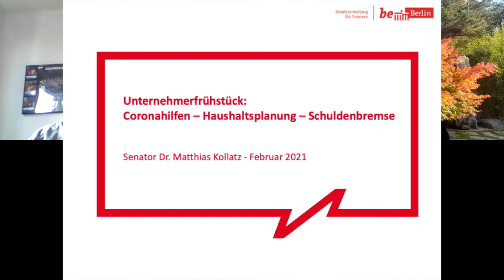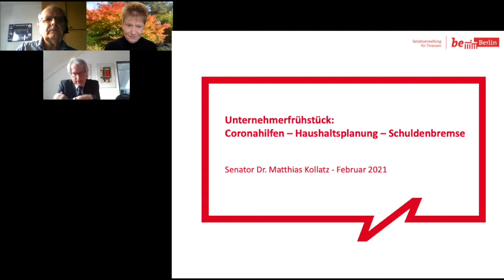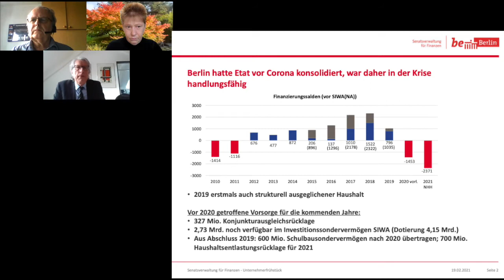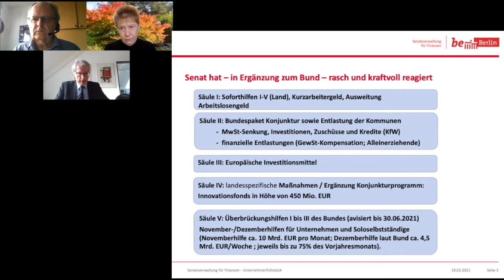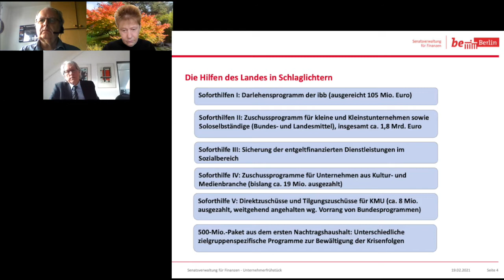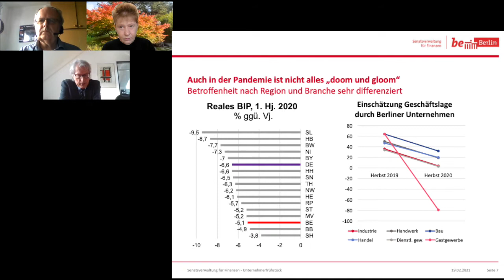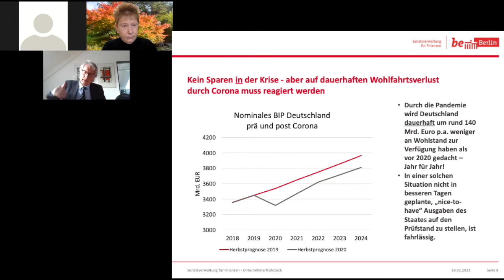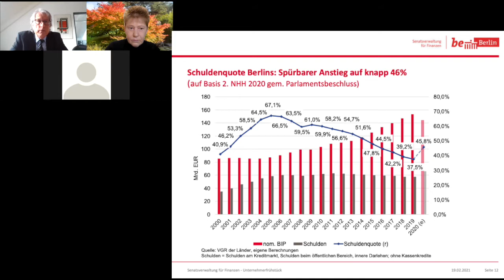Unternehmer*innenfrühstück mit Dr. Kollatz, Finanzsenator von Berlin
Seit vielen Jahren laden Dagmar Pohle, OWUS und ich zum Unternehmer*innenfrühstück nach Marzahn- Hellersdorf ein. Auf Grund der CORONA- Pandemie mußten wir neue Formate finden.
Am Freitag, dem 19. Februar 2021 fand nun unser 2. Unternehmerfrühstück 2021 im Online-Format statt. Der Senator für Finanzen in Berlin, Herrn Dr. Matthias Kollatz, war unser Gast.
Die Veranstaltung stand unter dem Motto:
"Überbrückungshilfen - Haushaltsplanung - Schuldenbremse"
Gemeinsam  mit  dem  Senator  diskutierten wir  die  Situation der  Unternehmen  in  Berlin  und Möglichkeiten der weiteren Unterstützung seitens der Landesregierung.